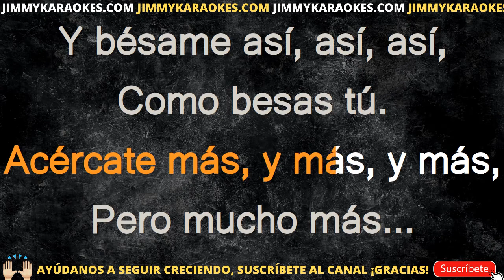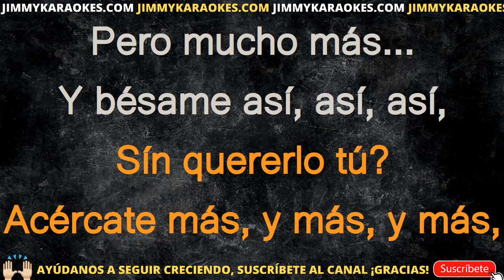Oswaldo Farres Acercate Mas KARAOKE VERSION